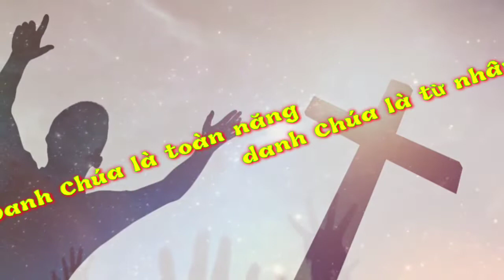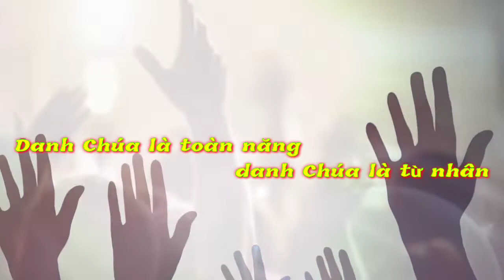(TN) Hãy Hát Khen (Chúa Trời, hỡi muôn dân hát lên... - Thanh Chương)